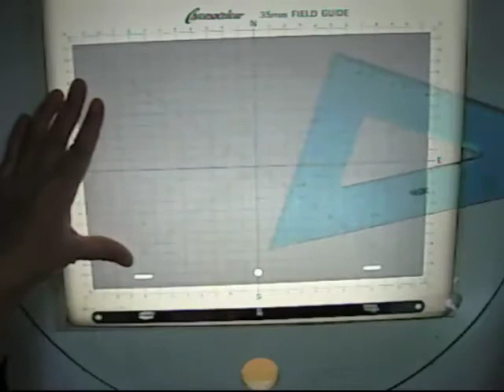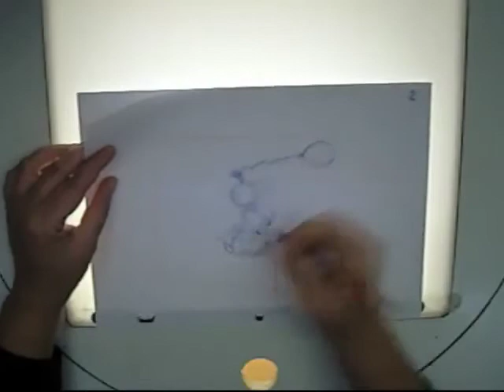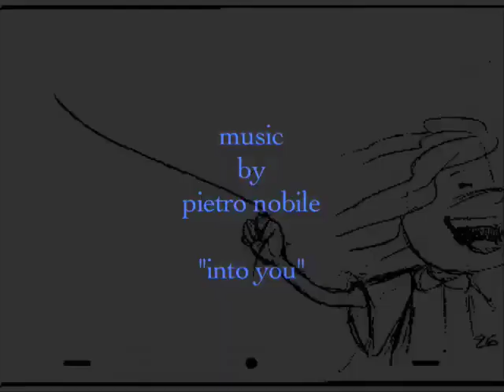Making of DEY - Pietro Nobile